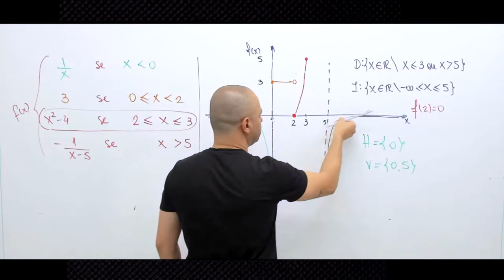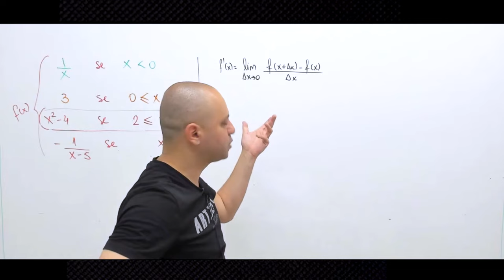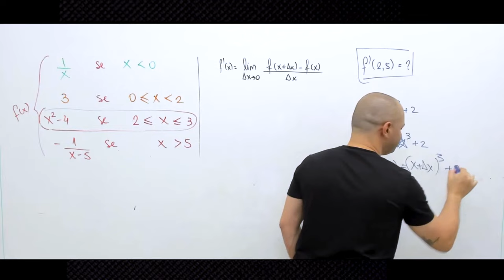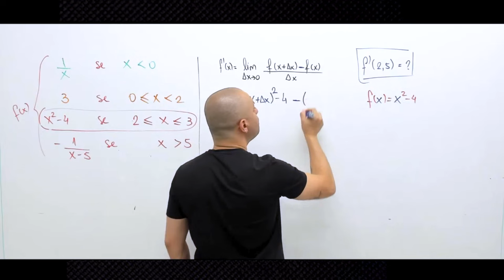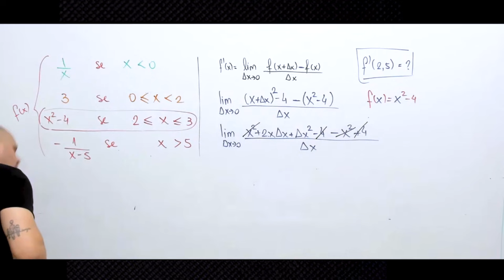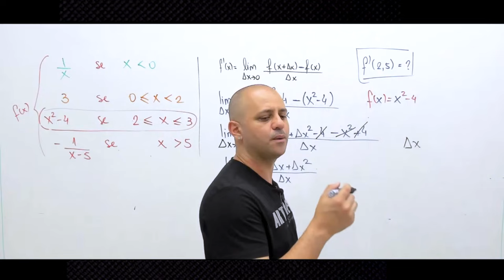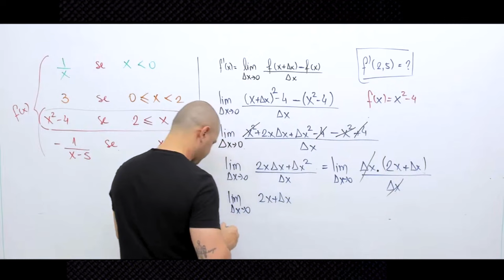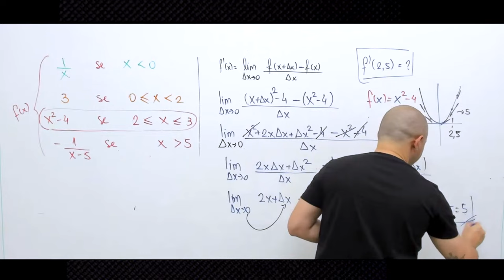Questão de prova sobre a derivada em um ponto